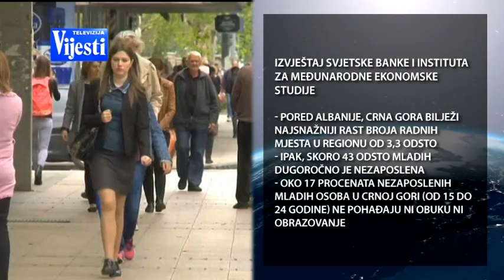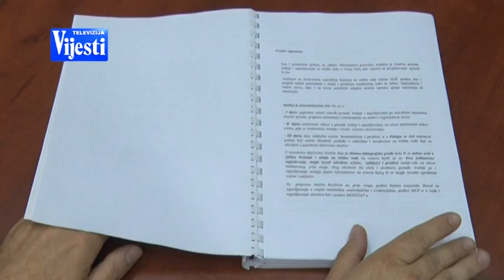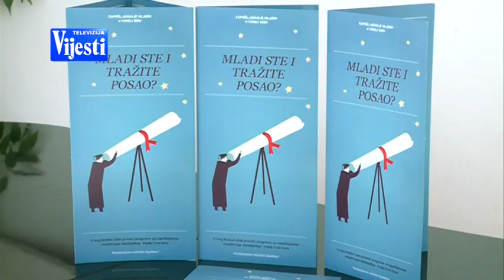NAJVIŠE SLOBODNIH RADNIH MJESTA - TV VIJESTI 21.04.2019.